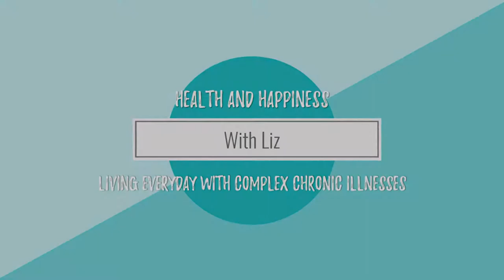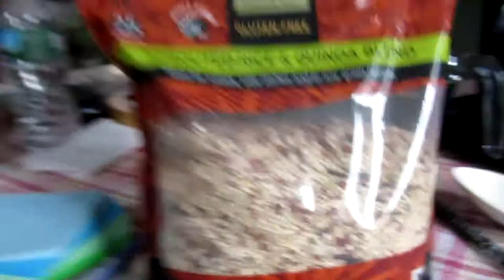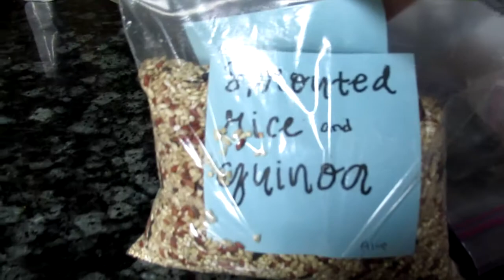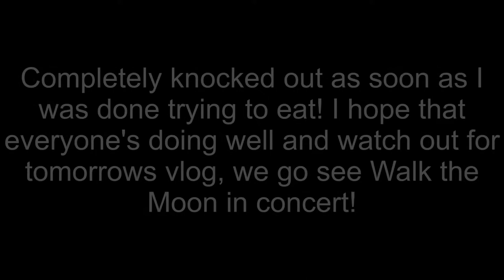Getting So Excited About Our Little Trip! (February 1st 2019